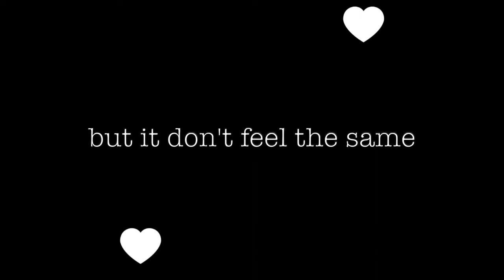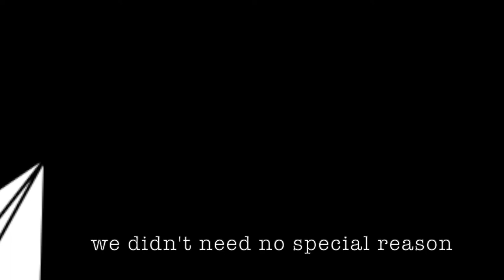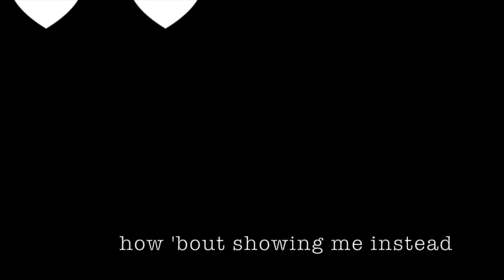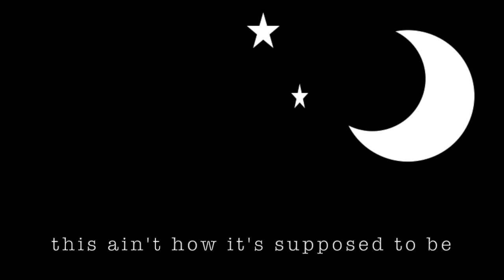Next Time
Written by Patty Murray and Jeffrey Lee Campbell